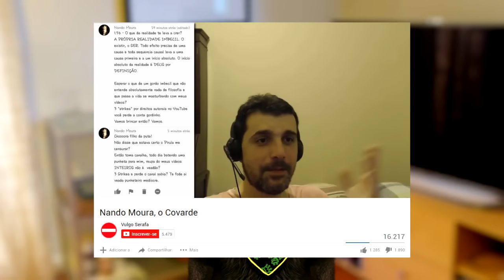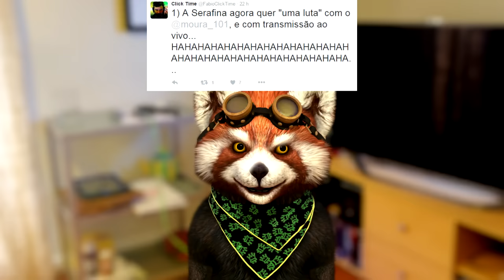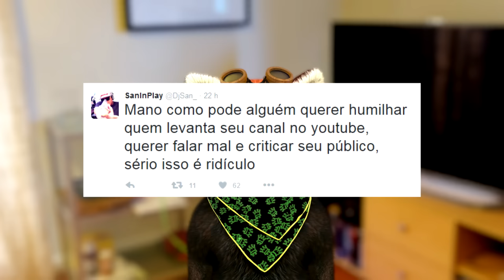SanInPlay é chutado de concurso, Nemo desafia Mussoumano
Vulgo Serafa desafiou Nando Moura, SanInPlay foi kickado de promoção e Nemo desafiou Mussoumano